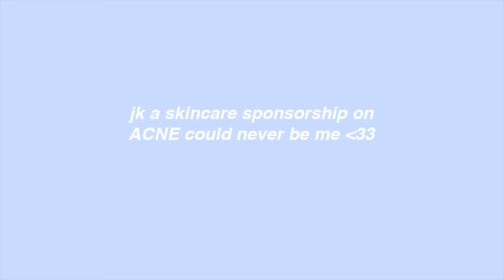how i cleared my acne FOR GOOD *something finally worked*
BEFORE U WATCH i just want u to know that acne does NOT define u!! the texture on your skin truly does not take away from your features/ face, if you have acne that automatically means ur pretty srry i dont make the rules !! but with that being said i finally found something that works for me and i rlly hope it does the same for you, if not just trust the process because there's an active out there that will work with ur skin!! you got this :)

PRODUCTS THAT CHANGED MY LIFEEEE
benzagel benzoyl peroxide 5%
neutrogena benzoyl peroxide gel
neutrogena benzoyl perxide 5% face wash
cerave moisturizer (makes me smoooothaf)

➝ Instagram: i reply to all my dms!

FAQ
how old are you? 21
whats your height? 5’5
what’s your ethnicity? Indian
what camera do you use? sony ZV1/ iphone 11
are you in school? yes i attend university!
what do you use to edit? imovie & picmonkey

NOT SPONSORED i gotchu i actually tried these products every:) single:) day :) for:) the:) last:) year:) !!